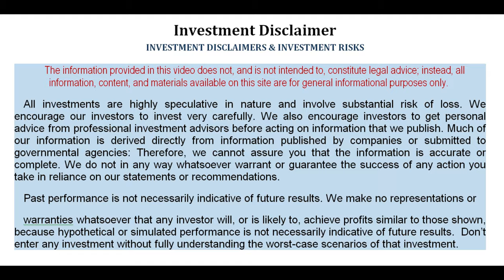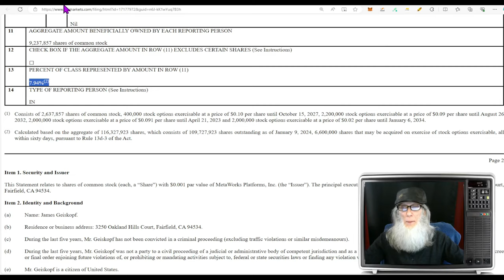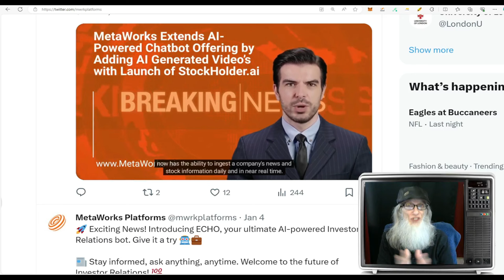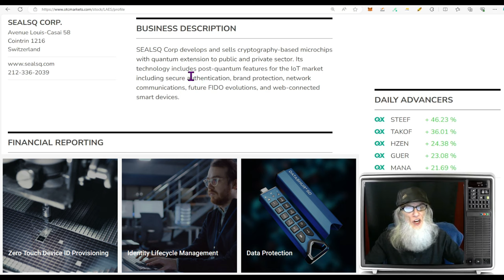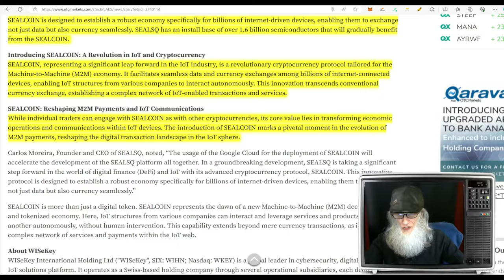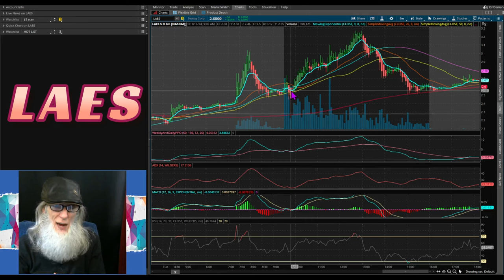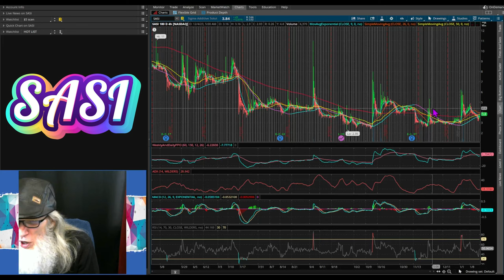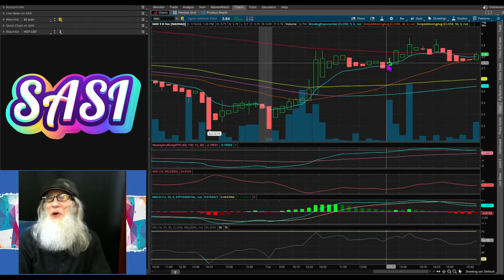3 Hot Charts with Big News to Set Them on🔥 🧙‍♂️Zidar On Top & Hot Penny Stocks ~$MWRK ~$LAES ~$SASI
ALL HAVE SUPER HOT CHARTS
$MWRK - AI innovation that can literally change the world
$LAES (20:17) - Improving Semiconductors and launching a Crypto coin to support it
$SASI - 35:46) - Acquisition and Change of Operations